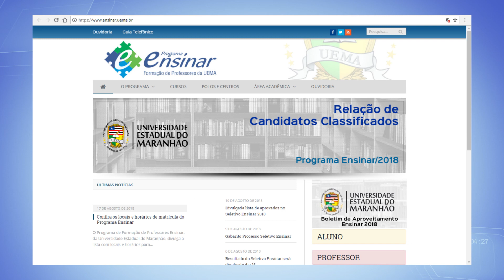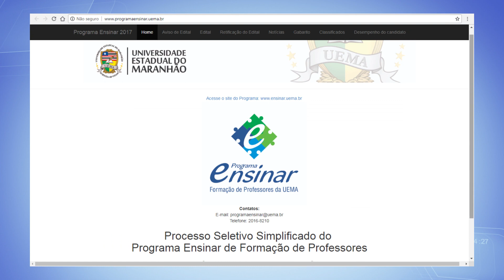TV Remanso - UEMA OFERECE NOVO CURSO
Continua a tradição da UEMA em formar professores, na sequencia dos bons programas de formação, agora o Programa Ensinar oferece além dos cursos de História e Matemática , o curso de Ciências Sociais. Sobre isso conversamos com o diretor,  Josimar Porto.